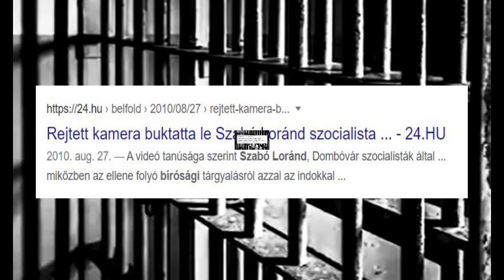Szabó Loránd a Googleben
Mielőtt szavaznál, katt és írd be a Googlebe SZABÓ LORÁND BÍRÓSÁG !